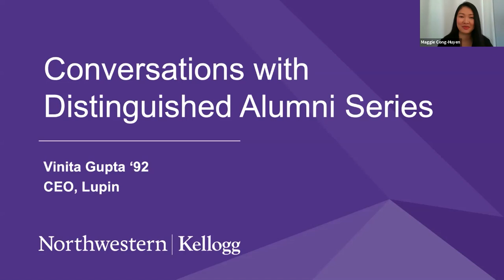Conversations with Distinguished Alumni: Vinita Gupta ‘92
Dean Cornelli and Vinita Gupta ’92, CEO of Lupin, discuss the near- and long-term impacts of COVID-19 on the pharmaceutical industry and leading a global family enterprise during a crisis.

About the Conversations with Distinguished Alumni Series
Hosted by Kellogg Alumni Relations, the virtual series showcases Dean Francesca Cornelli in live discussions with prominent Kellogg alumni.